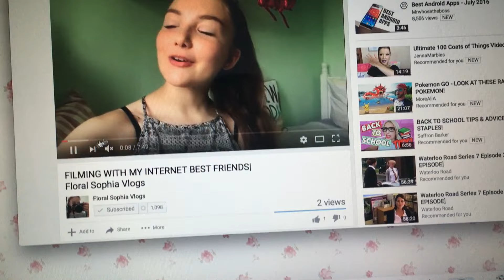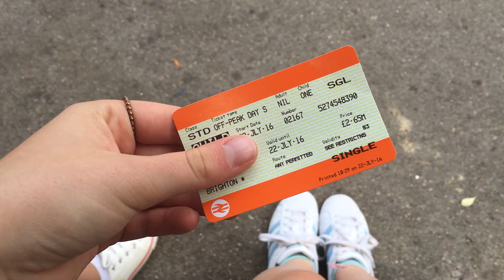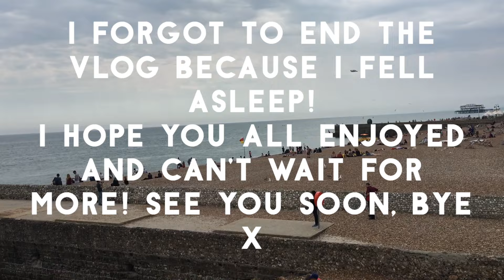EXPLORING BRIGHTON + POKEMON GO| Floral Sophia Vlogs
♡OPEN ME♡
EXPLORING BRIGHTON AND POKEMON GO HUNTING! (22nd July 2016)

I HAVE HAD THE BEST TWO DAYS WITH MY BEST FRIENDS, HOPE YOU HAVE ENJOYED SEEING OUR VLOGS TOO!

♡LALALAB: Use this code for £5 worth of prints- PG8EVO2R